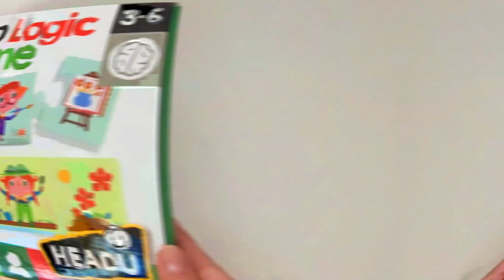Trio Logic Game / Observe and find the correct relations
Observe and find the correct relations. What instruments does a painter use in order to realise his paintings? What does the pastry cook produce? Associate with each profession or occupation the correct instrument and what each one can obtain with his own special talent.